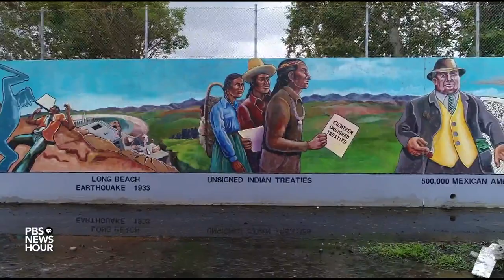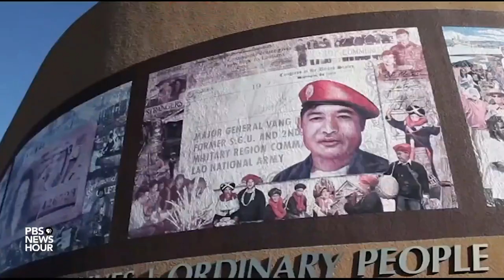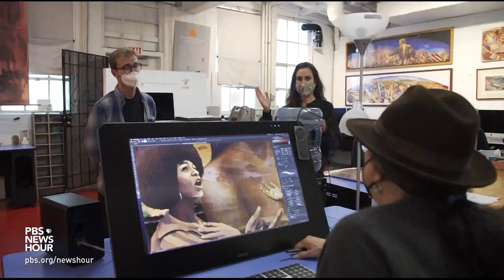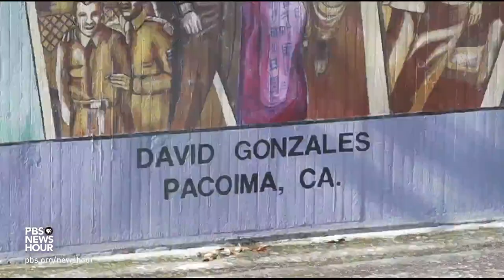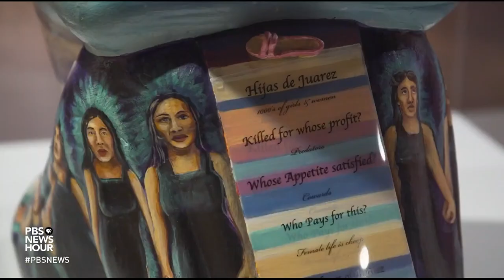How Judy Baca's murals help recover history through 'public memory'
A new exhibit at the Museum of Latin American Art in Long Beach, California, looks at the monumental scale and achievement of an artist capturing the untold stories of Los Angeles. Jeffrey Brown took a look at the work of Judy Baca for our arts and culture series, CANVAS.